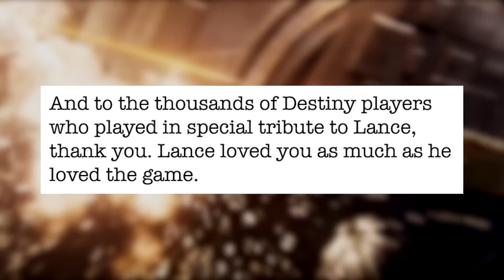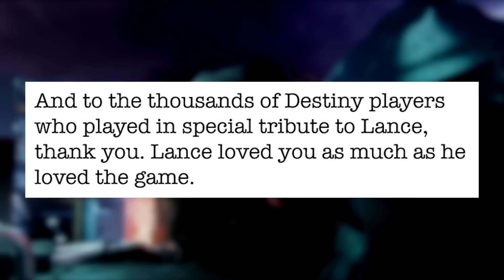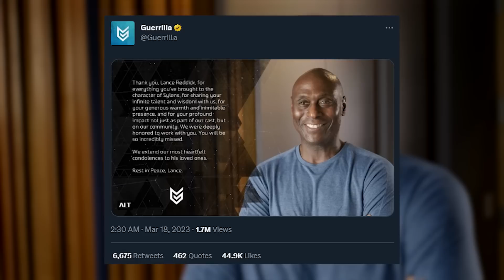Destiny 2 players pay their respects to the late Lance Reddick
Destiny 2 players are mourning legendary performer and voice actor Lance Reddick after receiving news that he passed away last week. Full story in today’s video.

SOURCES

[Forbes] Thousands of Destiny 2 players honor Lance Reddick